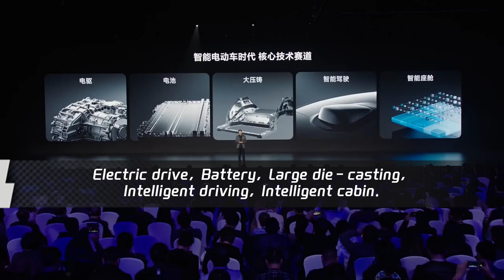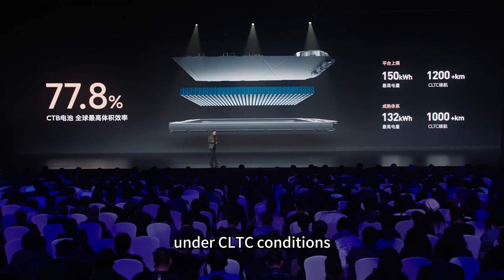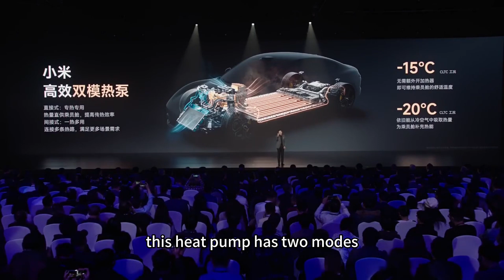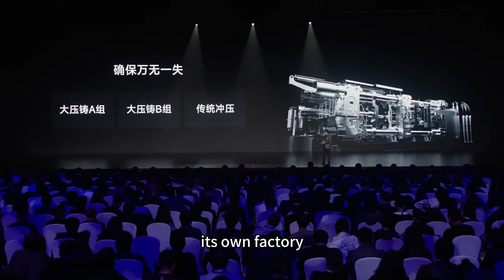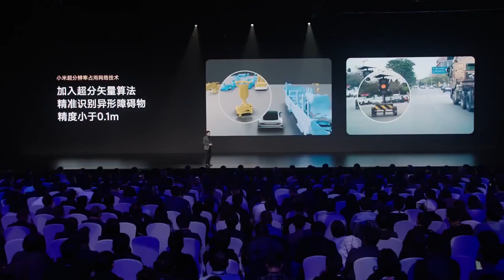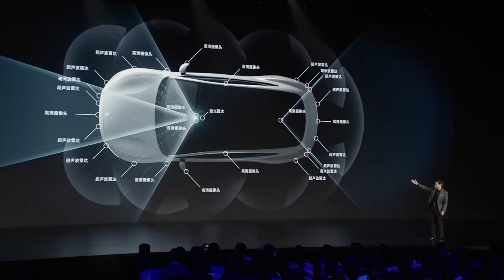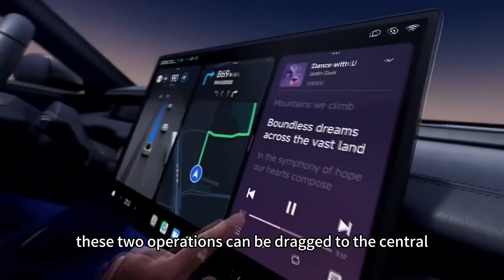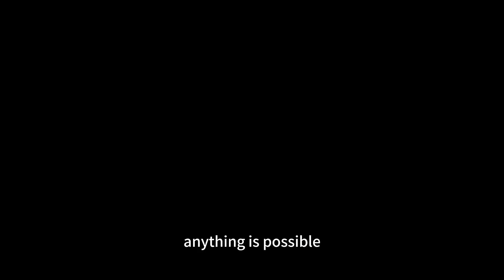Xiaomi car is coming! (2) What vehicle Lei Jun want to build? Technology Conference Highlights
In the last episode of Curiosity Club, we talked about the Xiaomi automobile development strategy. In this issue, let’s talk about what kind of Xiaomi car Lei Jun is going to build , listen to what Lei Jun said at the Xiaomi Auto Technology Conference. Come and watch!